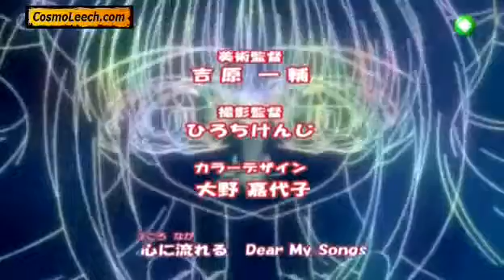Mermaid melody επεισόδιο 22 part 1